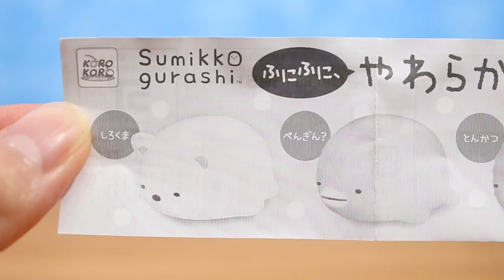ぷにぷに可愛い♡すみっコぐらし やわらかマスコット スクイーズ♪ガチャ 角落生物 fromegg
すみっこぐらしの新しいガチャガチャを見つけたので回してきました♪
1回300円の”やわらかマスコット"というガチャです☆
とかげととんかつが当たりましたよ〜(*^◯^*)
寝そべりの形とぷにっと感がとっても可愛いです♡♡